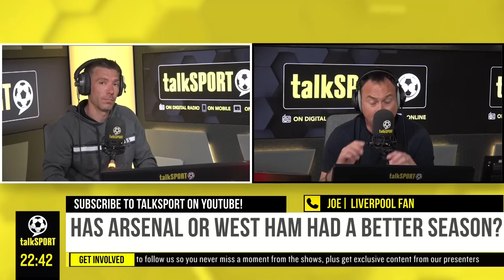"ARSENAL WON NOTHING!" 👎 This Liverpool fan says West Ham had a better season than The Gunners! 👀